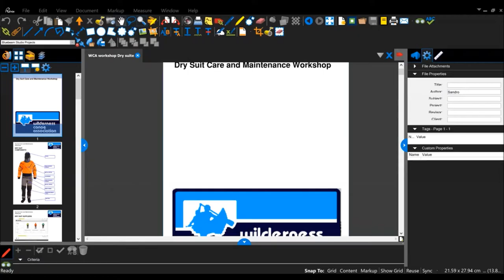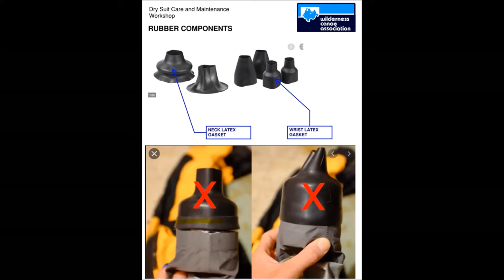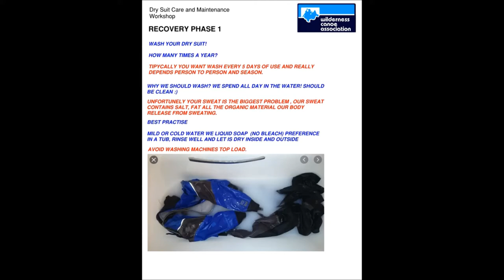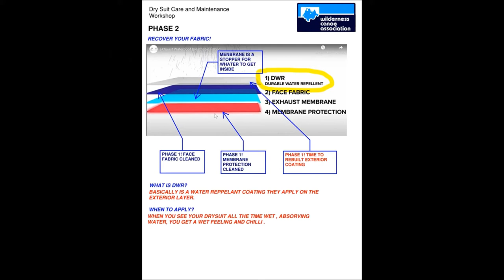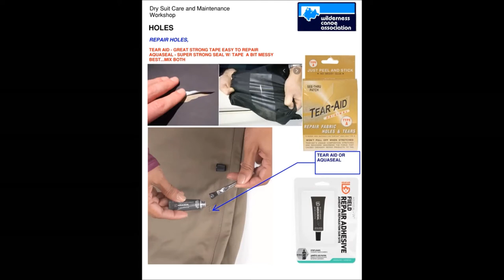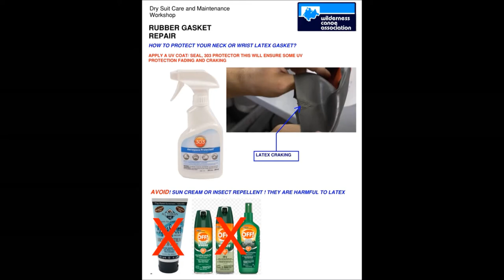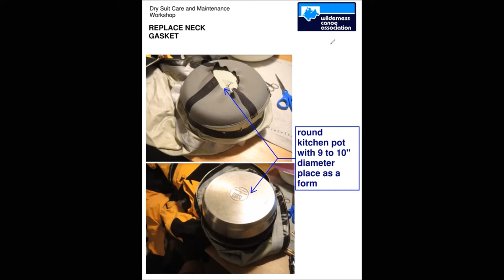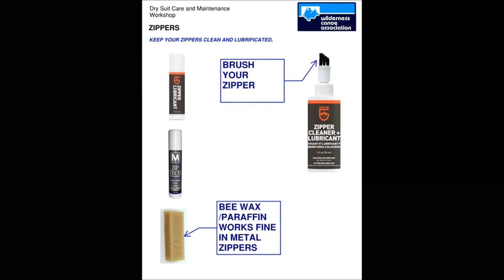Dry Suit Care, Maintenance, and Repair Seminar for Whitewater Canoe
Our member Sandro gave this seminar on the care, maintenance, and repair of dry suits in the evening of Wednesday the 2nd of December 2020.

How to;
- Repair Gaskets
- Replace Gaskets in the Field
- Repair and Replace Seals
- Cleaning
- Washing
- Fabric Recovery

00:00 Introductory Discussion
07:15 Main Presentation
41:50 Questions and Answers and post-presentation discussion